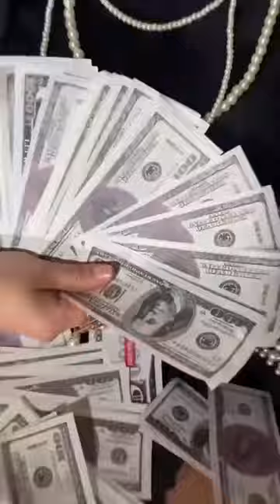ĐỂ CÓ MỘT BỘ ẢNH ĐẸP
Ekip đã có nhiều công sức để tạo ra một Anbum kỷ niệm ấn tượng...